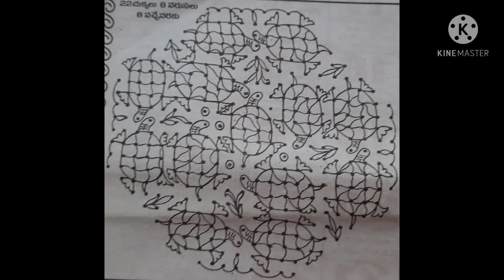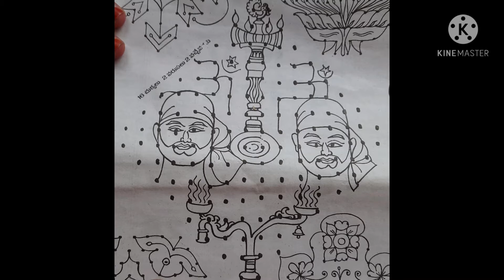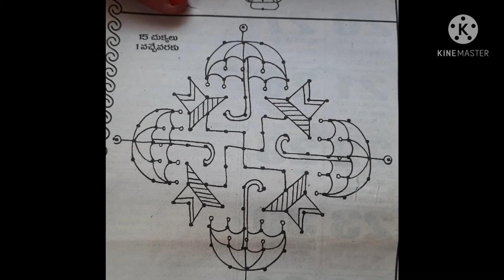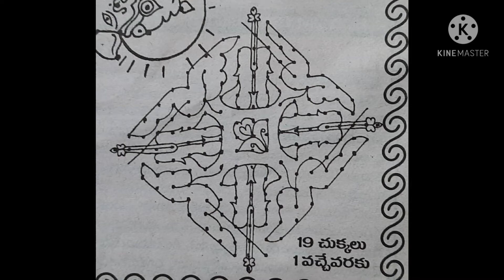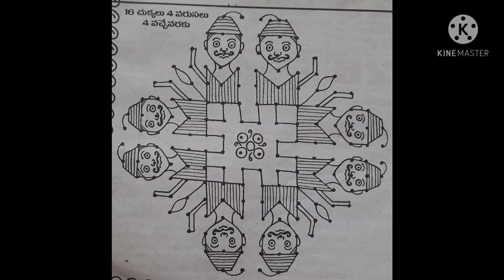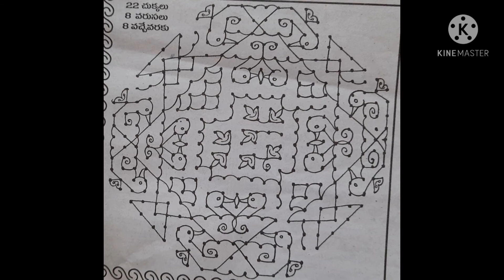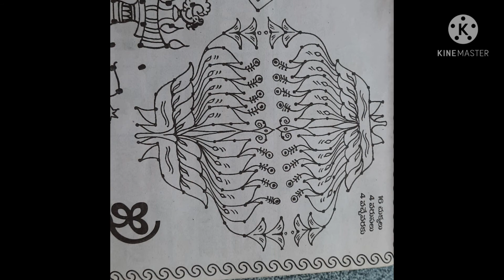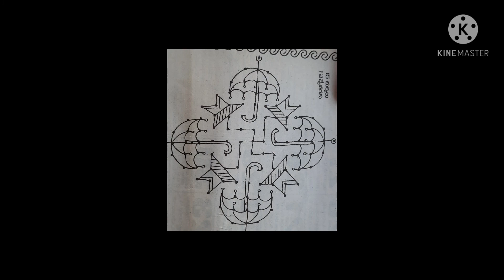Rangoli Collection/Old Rangoli Collection /Muggulu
Easy,New Rangoli designs with colours / rangoli designs / rangoli / muggulu/kolam designs/sankranthiAmazing New year Kolam Rangoli designs|New year 2021 muggulu by easy rangoli Shirisha
New year 2021 muggulu by easy rangoli  || Amazing New year Kolam rangoli designs.It is our tradition to draw kolam every day morning at the doorsteps.